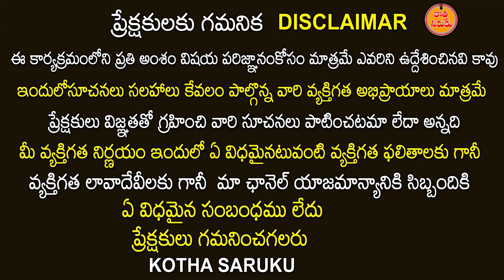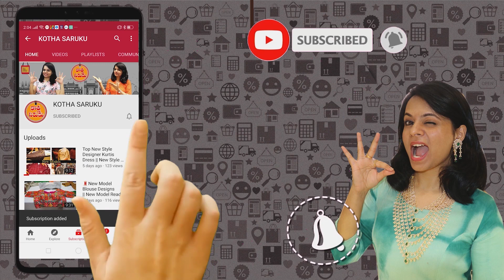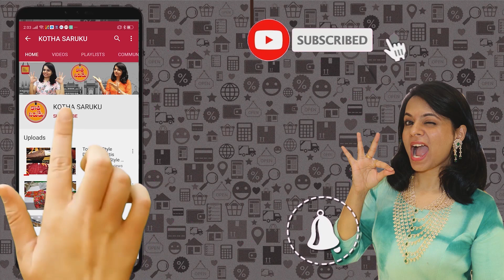డైలీ వేర్ చీరలు గూడం చూద్దాం | Saree Manufacturer in Surat | కాష్ ఆన్ డెలివరీ | Video call facility